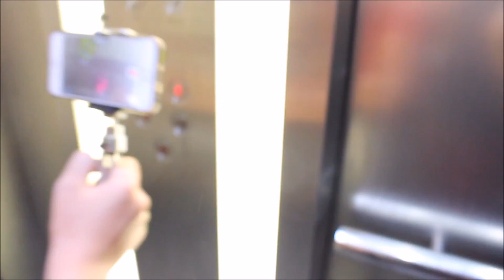how to park a smart car...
Hi guys welcome back to another vlog today's vlog is a awesome vlog so hope you all enjoy! :)

I Upload on Saturday, Sunday, Tuesday and Thursday every week. Hope you all enjoy my content and i will see you all in my next video.

PC Specs:
Intel i7 Quad- Core processor (@ 4.00Ghz),
MSI GeForce GTX 960 Graphics card,
32GB RAM,
2TB Internal SSD,
1TB secondary Internal SSD.
(Virtual Reality Rigged)

Canon 70D and Canon 700D

Joby Gorrillapod Focus

Manfrotto Camera Tripod